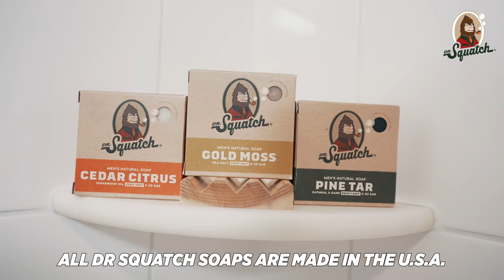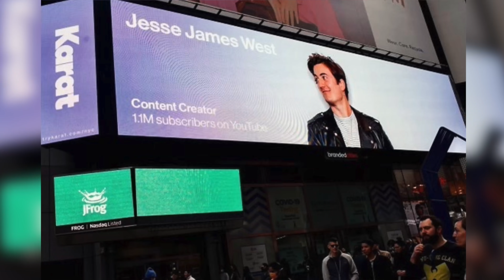SPENDING THE NIGHT WITH STRANGERS (ft. Kelly Wakasa)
Shadow - AMAG

► NEW daily workout app with follow along video and exclusive content is live! Join the Dubs Club today and get in the best shape of your life! ► Dubs Club

Spending the night with four strangers... well maybe they aren't strangers after this. new york city, ur mom ashley, kelly wakasa, elliot choy, annemariechase, nyc, vlog, sleepover, workout, jesse james west